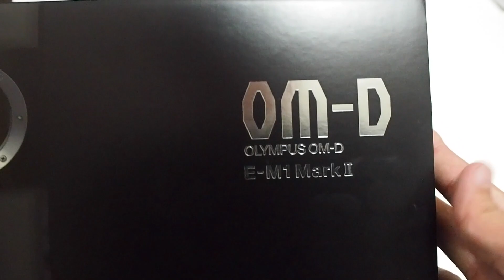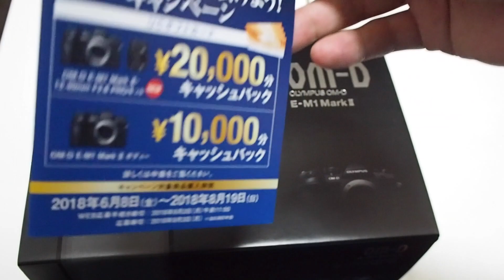【OLYMPUS】 OM-D E-M1 Mark II 買っちゃいました！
今まではM-D E-M10 Mark IIを使っていたのですが
 新しくOM-D E-M1 Mark II を買っちゃいました！

あまり詳しくないので説明ができないですが、
これから勉強頑張っていきます！

映像のピントが所々あっていないのが見苦しいですが、

OS　   ：Windows 10 Home 64bit
CPU　：Intel Core i7-7700
メモリ：16GB
GPU　：NVIDIA GeForce GTX 1080
マザボ：Intel H270 Express チップセット ATXマザーボード

Keyboard ：Logicool® PRO Tenkeyless Mechanical Gaming Keyboard
Mouse　 ：Logicool® PRO Gaming Mouse G-PPD-001
Headset  ：HyperX Cloud II KHX-HSCP-GM